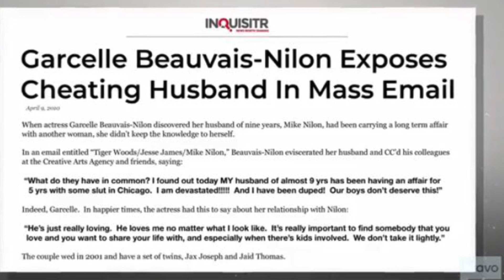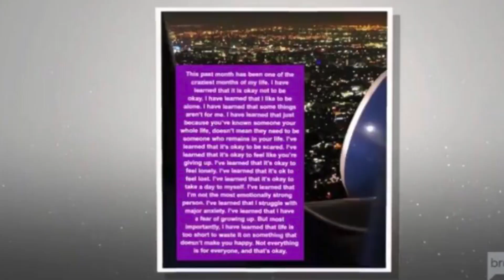The Real Housewives of Beverly Hills | Season 10 Ep. 2 | To Live and Text in Beverly Hills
TV Show Reviews